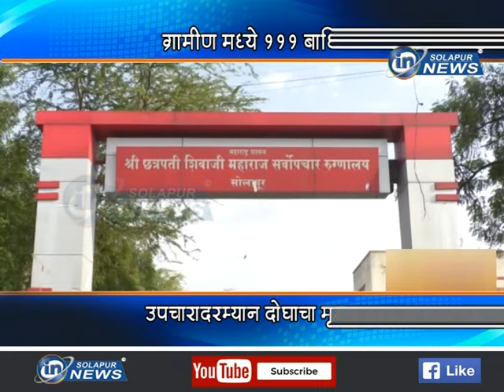GRAMIN CORONA REPORT | ग्रामीण मध्ये १११ बाधित... उपचारादरम्यान दोघाचा मृत्यू...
ग्रामीण मध्ये १११ बाधित... उपचारादरम्यान दोघाचा मृत्यू...